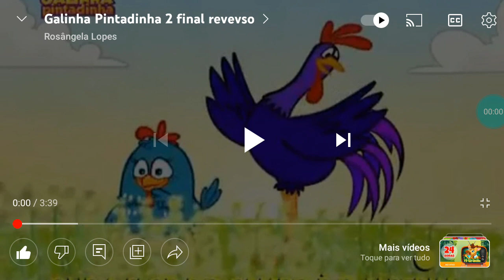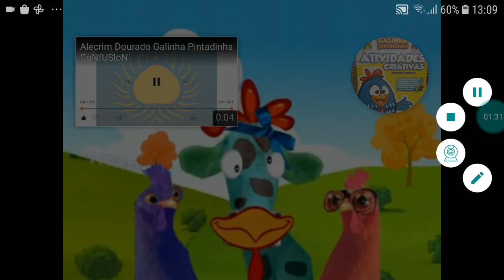Galinha Pintadinha 2 Completo Reverso